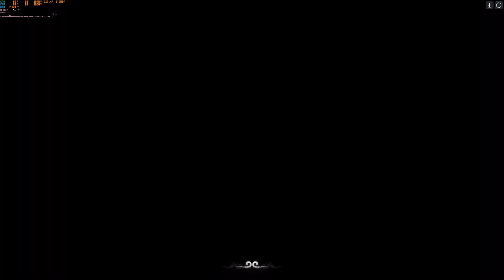BLACK MYTH: WUKONG || No Commentary PC Gameplay Walkthrough Part 5 || Ryzen 5700x + RTX 3080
00:00 Intro
05:47 Tiger's Acolyte Boss Fight
51:28 Mother of Stones Boss Fight
58:32 Black Loong Boss Fight
01:13:50 Stone Vanguard vs Shigandang Boss Fight